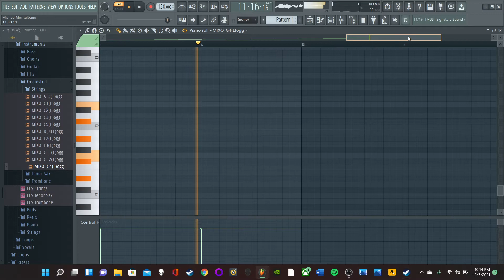Creepy Violin Sound in Fruity Loops :0 xD